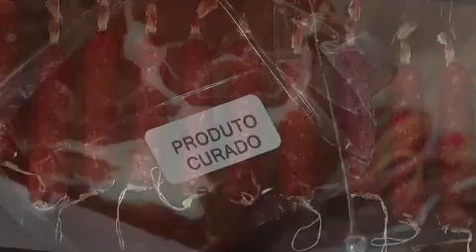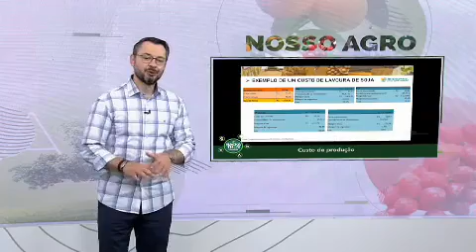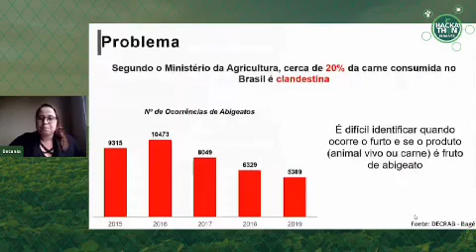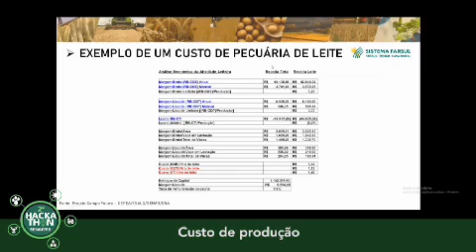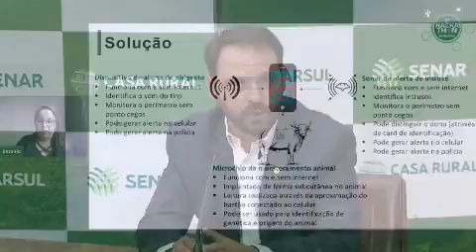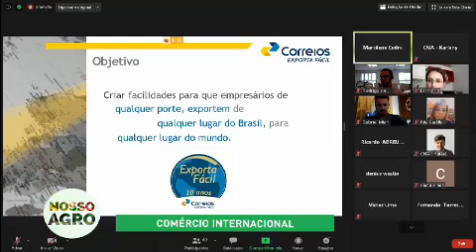Prêmio Brasil Artesanal 2020 Charcutaria: os melhores salames feitos no país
No Nosso Agro deste domingo, 13, com apresentação de Márcio Fernandes, você confere os seguintes destaques:

- Prêmio Brasil Artesanal 2020 Charcutaria apresenta os melhores salames feitos no país. Conheça os produtores e suas histórias.

- Quinta edição do projeto “Agro pelo Brasil” debate monitoramento e controle de pragas, conectividade rural, cultivo de cacau e produção de aves e suínos.

- Conheça a Fazenda Monte Belo, na Bahia, que melhorou a produção de leite depois da chegada do Senar. Um trabalho em parceria, que muda a vida no campo.

- Confira ainda: inovações tecnológicas e o Resumo da Semana.

Acompanhe!